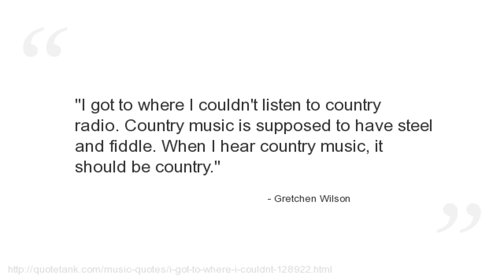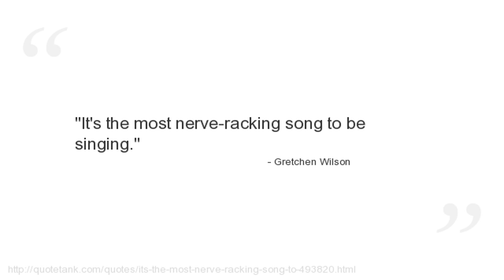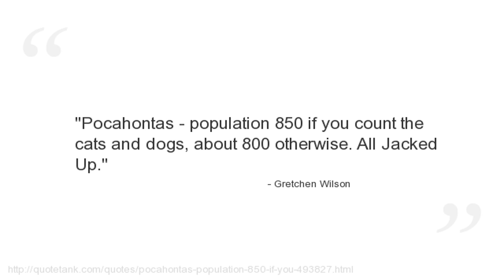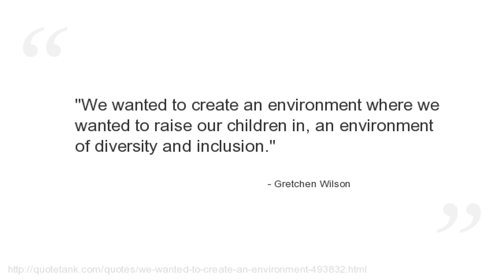Gretchen Wilson Quotes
Who is Gretchen Wilson?
An American country music artist.